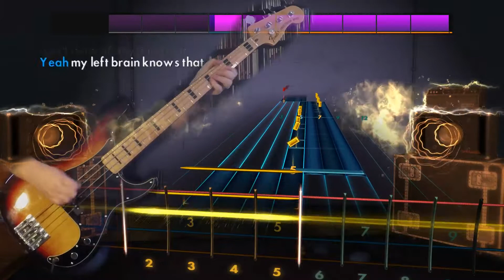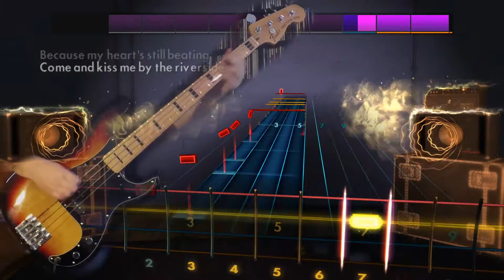White Stripes "Fell In Love With A Girl" Rocksmith 2014 bass 100% pick